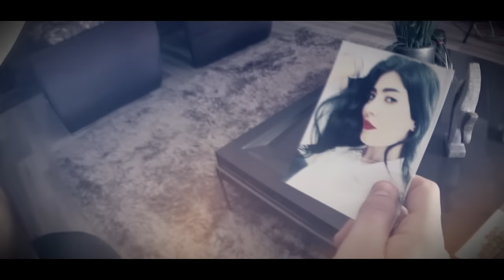Aytuğ Ezen - İz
Aytuğ Ezen'in, CMP Müzik etiketiyle yayınlanan “İz" isimli tekli çalışması" video klibiyle netd müzik'te.

Düzenleme: Burakcan Güneren
Yönetmen: Özdinç Cinan

"İz" sözleri ile;
Cehennem gibi yanar bazen içim
Soramazsın kendine neden diye hiç
Sanırım fazla uzak kaldık senle biz
İkimizde farkında gibi

Gün içime huzur satırlarıma susup
Seni en baştan yazmak istiyorum uzun uzun

Her bakışın başka bir his
Bana her dokunuşun ayrı bir iz
Bırakıyor en derine
Sayıklıyor adını her atışta kalbim
 Senden bu yana çok zor alıştı yüreğim